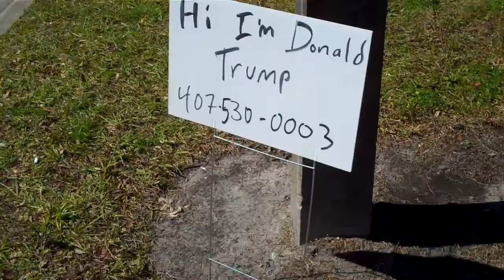LYDIA'S FLYING!!! {2/13/2016}